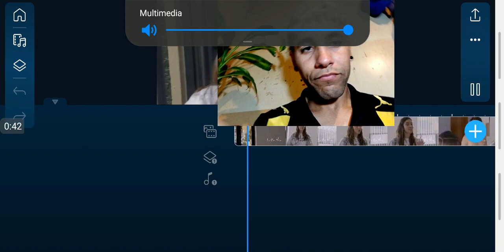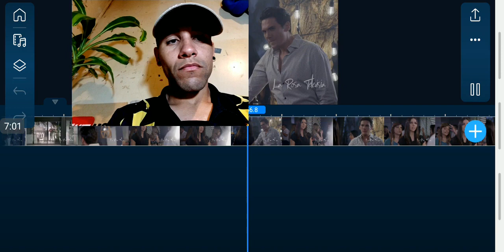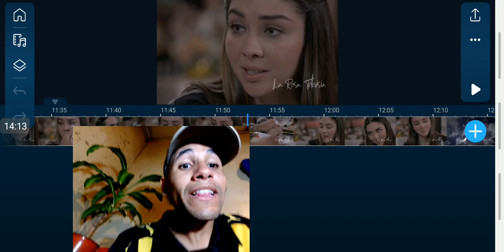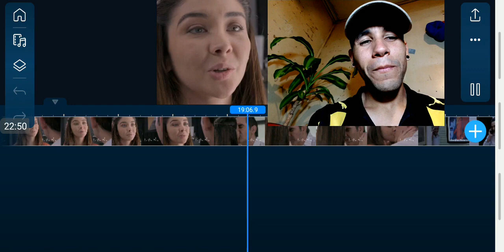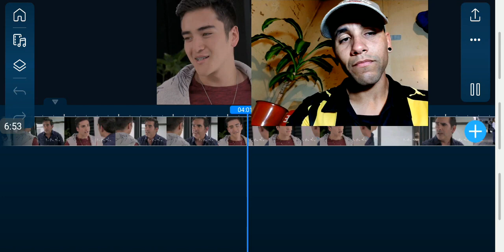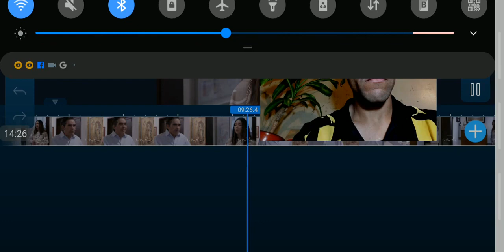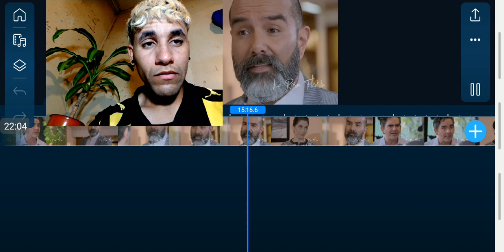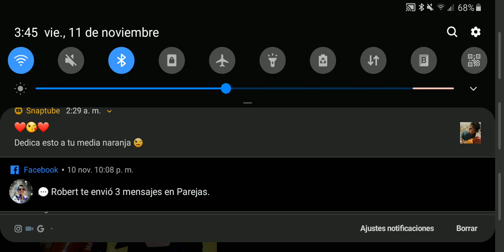La rosa de Guadalupe El reto de nuestro amor